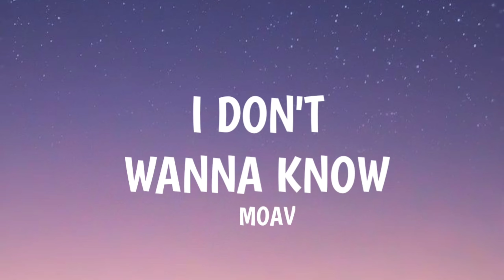Moav - I Don't Wanna Know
[Moav]
• N/A